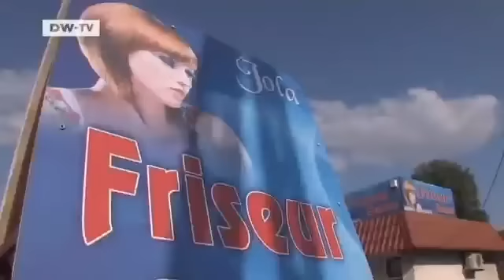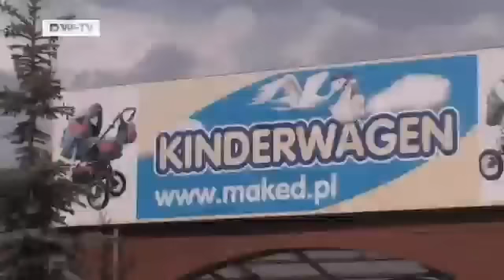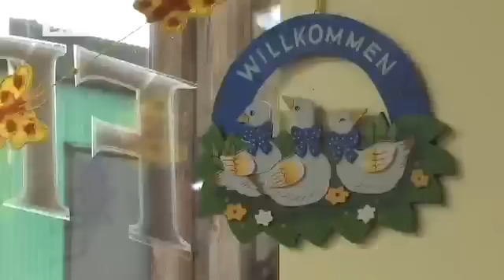Germany/Poland: Village of the hairdressers | European Journal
The Polish village of Osinow Dolny is close to the German border. It attracts horders of shoppers from across the border,keen to snap up bargains: Everything here is cheaper than in Germany.But what really makes it unusual is the extraordinary number of hairdressers: Most of the villages 200 residents work in its 30 hairdressing salons. The customers are elderly ladies from Germany,who are delighted that at 4 euros a go,a visit to the hairdresser's costs about as much as it did when they were young.